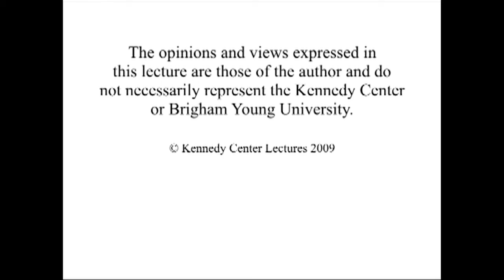India and the Globalization of Science, Engineering, and Technology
Allam Appa Rao
Vice Chancellor

4/7/2011